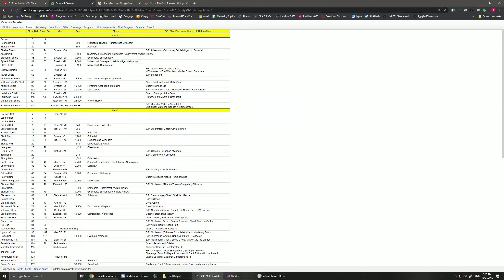OCTOPATH TRAVELER 2019 12 21 17 24 19 19